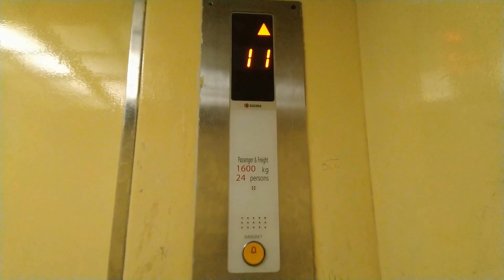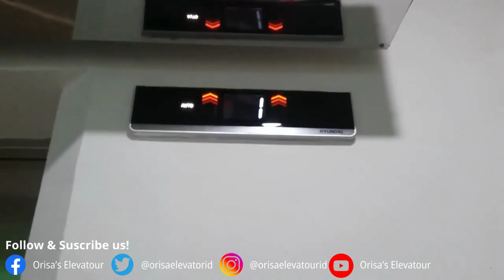Sigma Elevator at Hotel Balairung Matraman (Freight Elevator)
Taken in 13 June 2019.

Move to the Freight Elevator, it's bigger than a Main. Although it's strict to use, this time it's not busy.

STATS.
Elevator Brand: Sigma Elevator Company.
Capacity: 1600kg/24 Pers.
Floor: 1 - 12.
Year Installed: 2011.
Type: Sigma IRIS.
Sole Agent: PT.Jaya Kencana Mechanical & Electrical Contractors.

CREDITS.

Project Design : Canva.

Background Music (Closing Sequence).
Vena Cava & Project Veresen feat.Raya - Flames

Special thanks.
NCS (NoCopyright Sounds).

Canva Design.
ASUS (Official Smartphone, starts from mid 2019).
All Elevator brands.